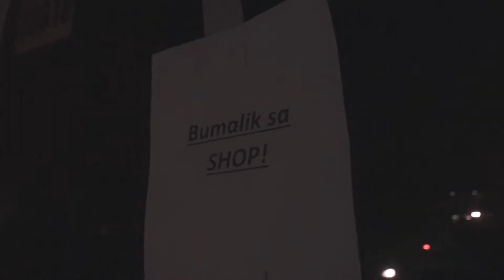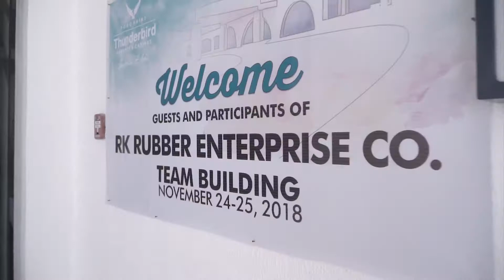RK Rubber's Unforgettable Team Building | Thunderbird Resorts and Casinos/Aureo Resorts - La Union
Hola! Check out our very first La Union trip with Team RK. This is our first Company Team Building event held in Thunderbird Resorts and Casinos Poro Point, La Union. Take a glimpse and have fun watching! =)

"GREATNESS From Small Beginnings."